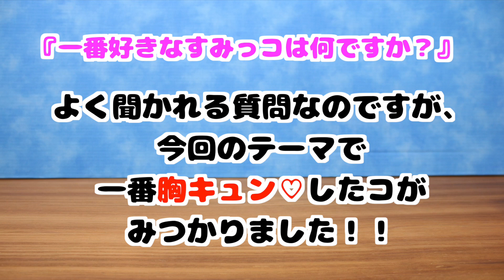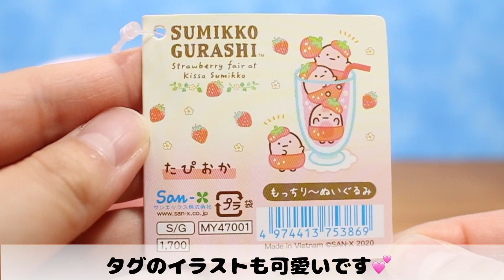【ゆる動画】心を奪われました、、。 すみっコぐらし 購入品紹介♪ fromegg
すみっこぐらしのいちごフェアテーマで、個人的に１番胸キュン♡したぬいぐるみを紹介します♪♪
ゆるい感じでご覧ください(・-・)